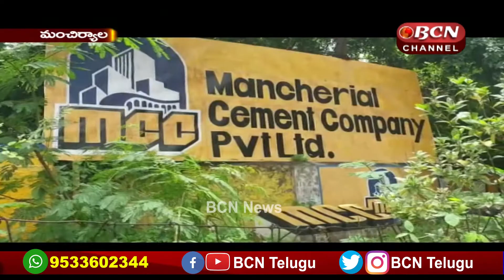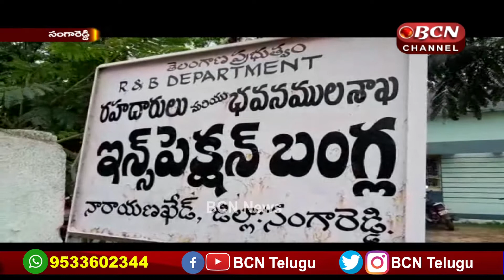08 August 2020 || 1.30pm News Bulletin || Bcn Telugu News